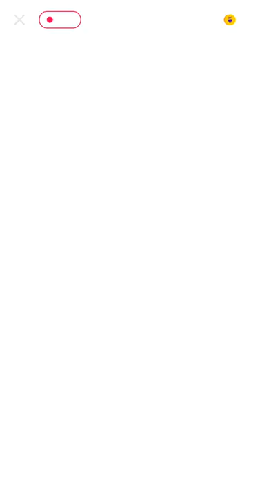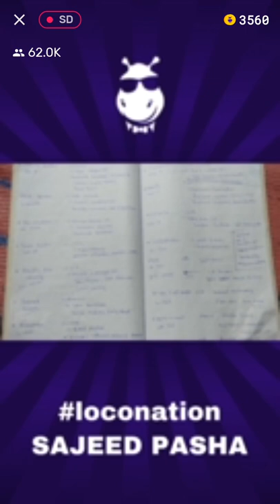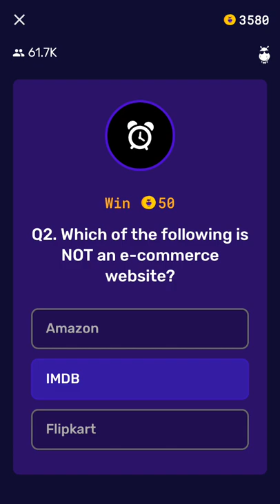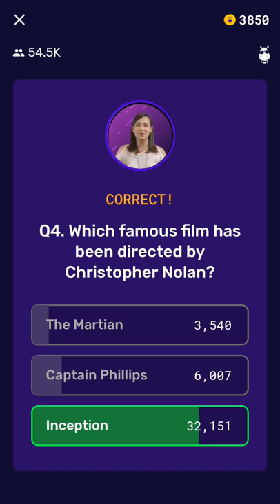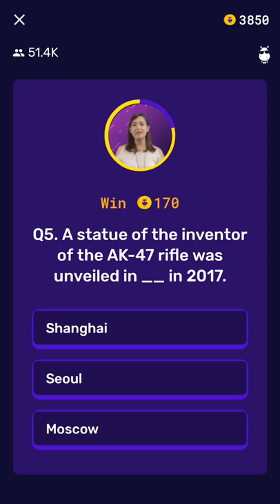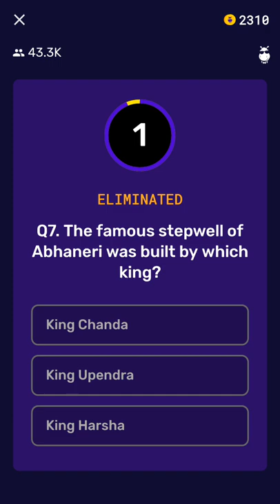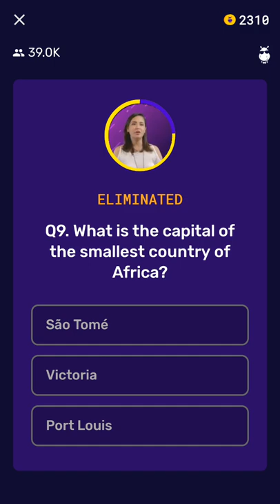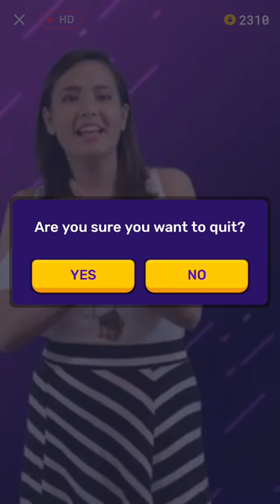Loco live trivia | 30 November 1:30 pm full game